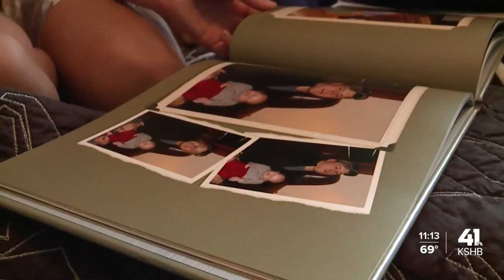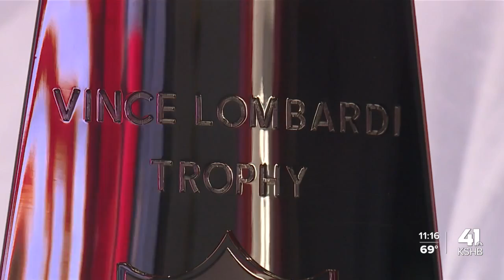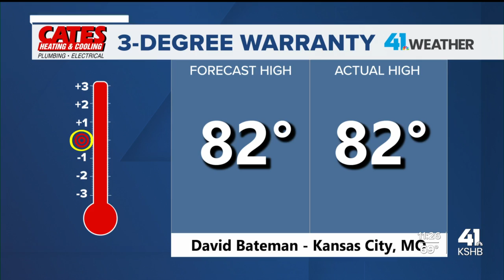20 years after 9/11, Kansas City-area family remembers service, sacrifice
9/11: Kansas City-area family remembers service, sacrifice